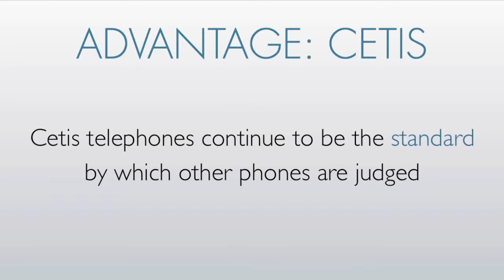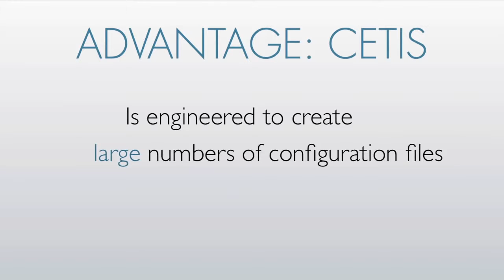Keren Banget Design Hotel Telephone CETIS! | Mesin Laundry Rumah Sakit & Hotel By DIA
CETIS is a telephone brand for luxury hotel - villa market with unique design.

Urusan Mesin Laundry? Percayakan pada Duta Indah Abadi - Solusi Laundry untuk Bisnis Anda dengan layanan Purna Jual Terbaik.

Duta Indah Abadi adalah Distributor Mesin Laundry Rumah Sakit & Hotel terbesar dan tunggal di Indonesia dengan merk: IMAGE, SILC , MAESTRELLI, UNITED PRESS, PRIMUS, ARON, DIA, DELTINDO.
Pelayanan kami meliputi: konsultasi, desain layout , menjual, memasang / instal, perawatan / maintenance , perbaikan / repair untuk berbagai macam mesin laundry rumah sakit , hotel dan perlengkapan spare partnya seperti: mesin cuci, mesin pengering, mesin press, mesin dry cleaning & mesin setrika.
Kami menjual spare part mesin laundry rumah sakit & hotel dari berbagai merk : SPEEDQUEEN, IPSO, AQUASTAR, GRANDIMPIANTI, GIRBAU, UNIMAC, PRIMER, POWERLINE, AMTECH, DANUBE, ELECTROLUX, MAXI, FAGOR, DOMUS, PONY, FORENTA, IMESA, STAHL, B&C

DIA PALING PEDULI !